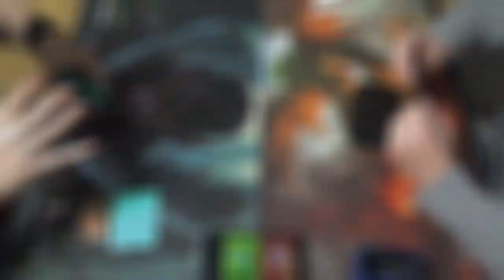Modern MtG — Stampede Elves vs. Boros Burn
Shoutouts to Trey, my friend TJ's kiddo and future Andrew "Day 2" Dryden in the making.

Since I left my deck at home, Justin Dordle, one of the fine people who works at TapStart Games, let me borrow his Elves deck. Since it wasn't complete, I made some additions from what I could scrounge up. As such, it's definitely not perfect.

Decklist:
Creatures (34)
4 Dwynen’s Elite
4 Elvish Archdruid
4 Elvish Clancaller
4 Elvish Mystic
1 Elvish Visionary
2 Ezuri, Renegade Leader
4 Heritage Druid
4 Llanowar Elves
4 Nettle Sentinel
3 Shaman of the Pack
Instants (8)
4 Collected Company
4 Lead the Stampede
Lands (18)
4 Blooming Marsh
1 Field of Ruin
9 Forest
1 Ghost Quarter
2 Overgrown Tomb
1 Pendelhaven
Sideboard (15)
1 Bojuka Bog
1 Dismember
3 Fatal Push
2 Field of Ruins
1 Manglehorn
1 Nature’s Claim
3 Reclamation Sage
1 Relic of Progenitus
2 Sylvan Scrying